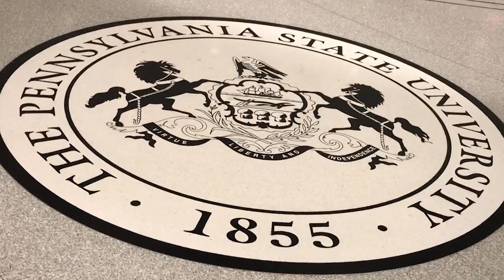PSU LCS Fall 2019 Finals Teaser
Join our club at WPSU Sunday 12/8 for the live PSU LCS Finals between Team Siren and Poki Squad!